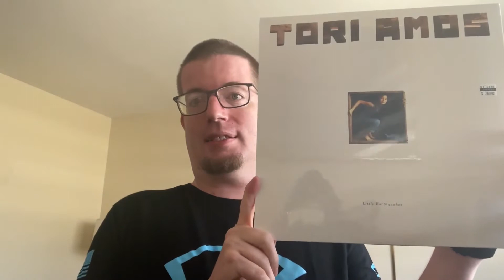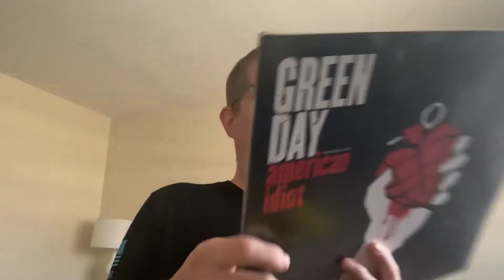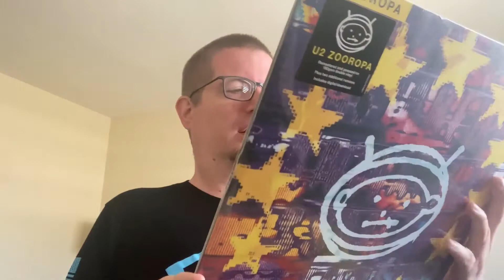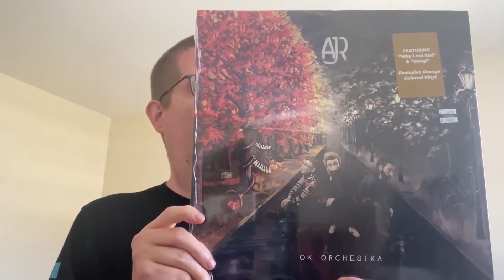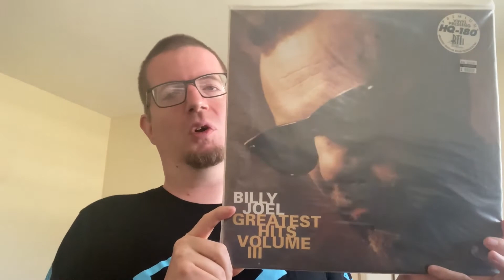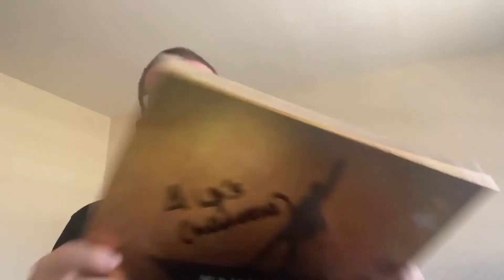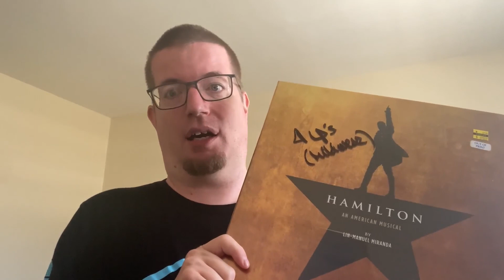Todd Goes To Amoeba Music (in Hollywood, CA)!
Todd shows you his haul from his epic journey to Amoeba Music in beautiful Hollywood, California.